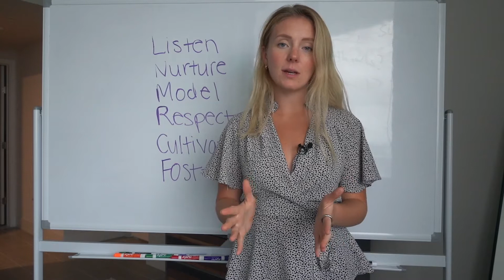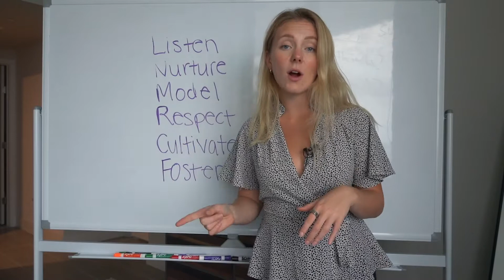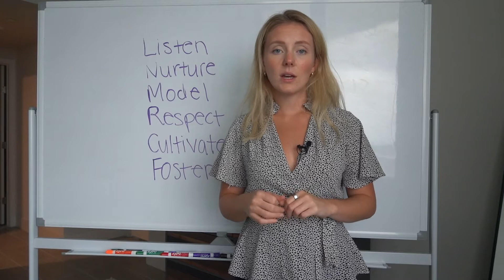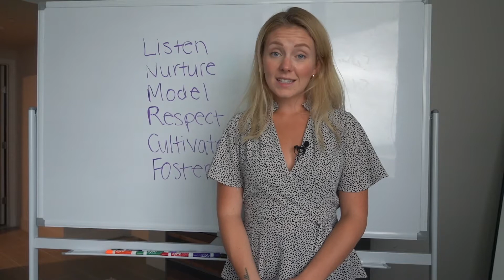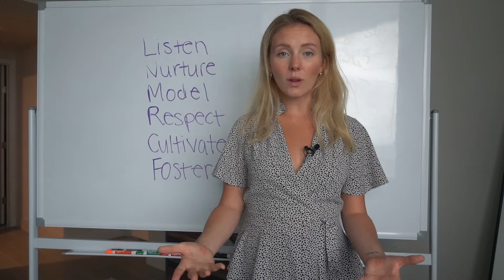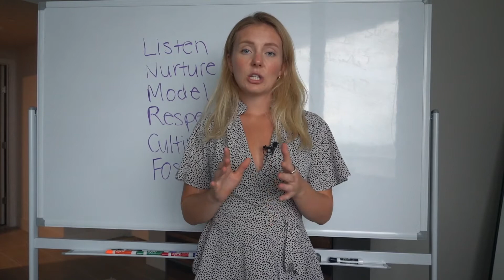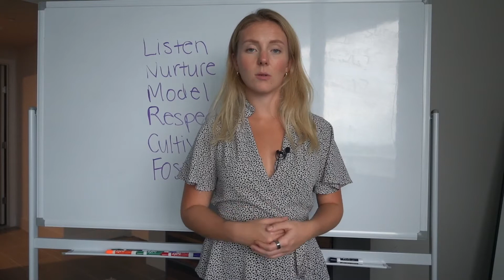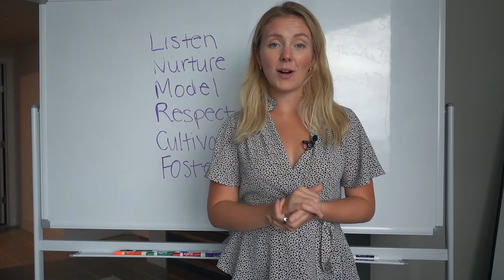Distance Learning Tips For Parents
In this video I'll be sharing with you the 6 easy methods and reminders that make SEL so much more effective!

HERE'S MY SUCCESS PATH!

Schedule a FREE consult to see if we're a good fit!

Interact with me and other parents!
Raising Independent and Confident Children